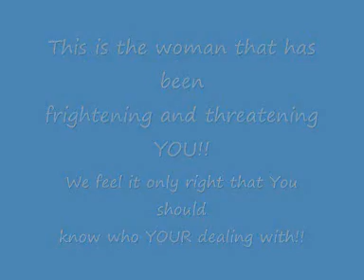Cricketsdaughter1 - jennings644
Remember all the things she has done to frighten others, you the public! Deal with her at her at your own risk!!